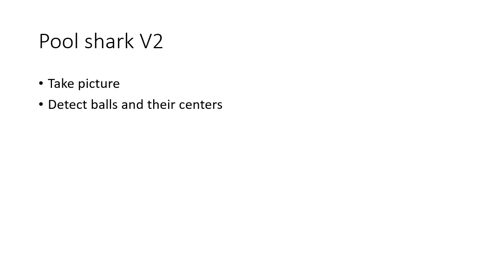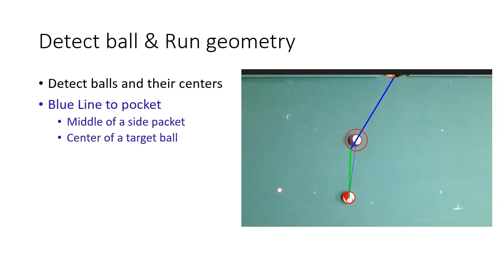PoolSharkV2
Pool / Billiards training aid